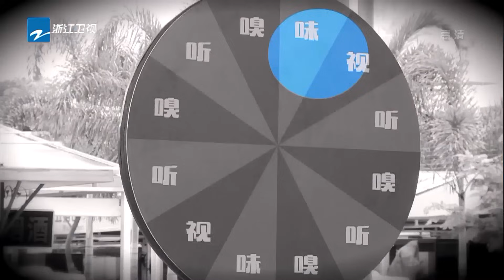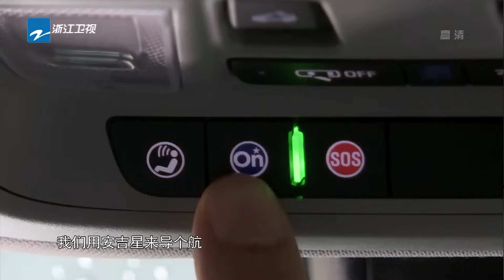【FULL】霸道总裁明道变身海鲜王子 爆笑假扮阮经天对陈乔恩有心动？《真星话大冒险》第11期 20170717 [浙江卫视官方HD]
《真星话大冒险》是由浙江卫视出品的原创街头互动挑战真人秀节目。每期都会邀请不同的明星，和观众一起接受“真心话”和“大冒险”的挑战，节目3位固定成员为杨迪、沈涛、伊一。